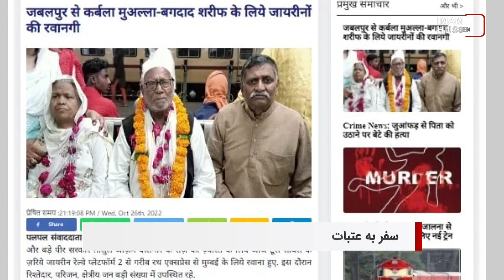سرخط خبرها: پنجشنبه 5 آبانماه 1401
1-) حمله مسلحانه به زائران حرم شاهچراغ شیراز
2-) دعوت بنیاد جهانی آیت الله العظمی سید صادق شیرازی از طالبان به احترام به مذاهب اسلامی
3-) سفر ده ها زائر هندی به عراق برای زیارت عتبات مقدسه
4-)  ۲.۵ میلیون شهروند نیازمند کمک در عراق
5-)  دعوت سازمان جهانی نفی خشونت به آزادی روزنامه نگاران زندانی